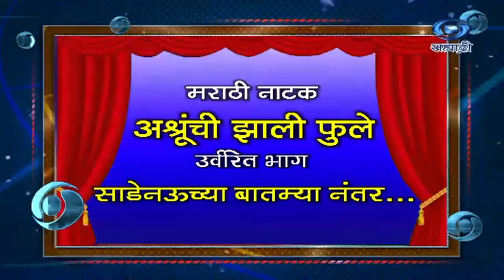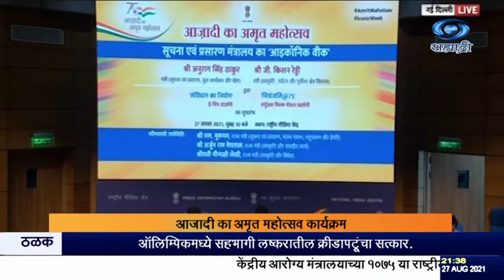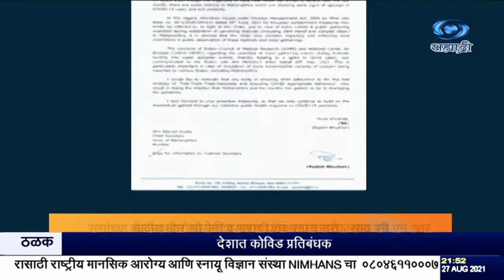साडेनऊच्या बातम्या LIVE दि. 27.08.2021